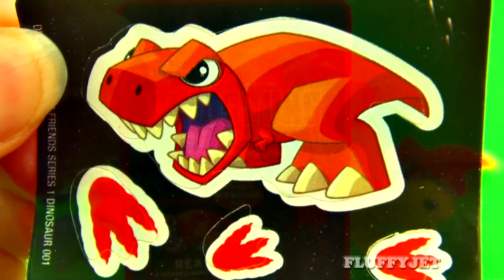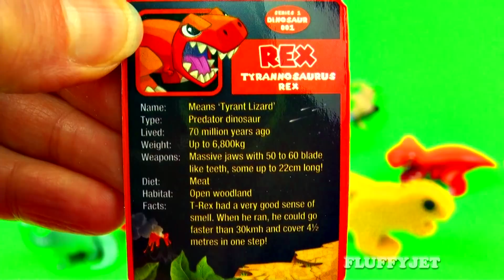Dinosaurs Play-Doh Surprise Eggs Cars 2 Toy Story Monsters Inc Spongebob Lion King Car Toy FluffyJet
Today we're unboxing 7 toys including Dinosaur Surprise Egg, Play-Doh Cars 2 Surprise Egg, Toy Story Surprise Egg, Play-Doh Monsters Inc Surprise Egg, Spongebob Surprise Egg, Lion King Surprise Egg and Play-Doh Despicable Me 2 Surprise Egg. Special guest appearance by some Dinosaurs. Play-Doh Surprise Eggs video outro by Pocoyo. Learn colors & have fun with Play Doh surprise eggs & always remember children play dough is not for eating (especially you Cookie Monster!) :P Have an eggcellent Easter & a Merry Christmas :)

Music Song from YouTube Library Song Title "World Map"